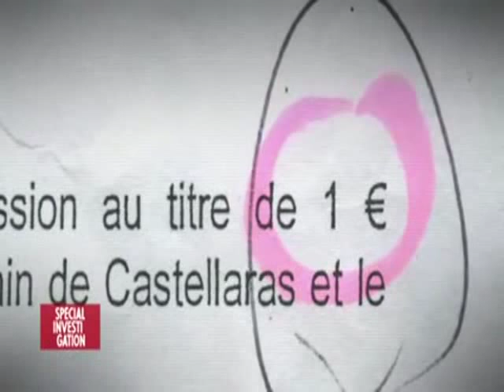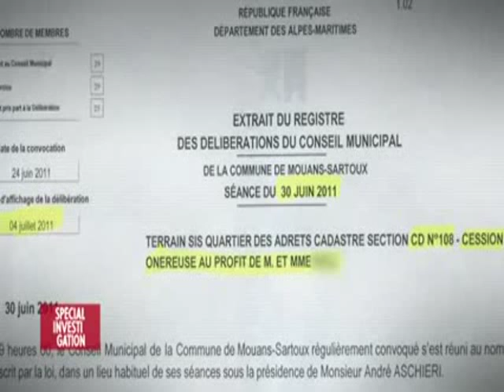Extrait Spécial Investigation (canal+) Qatar part_2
Cession d'une partie du chemin de Saurin à l'€uro symbolique par délibération du Conseil municipal en mars 2003...